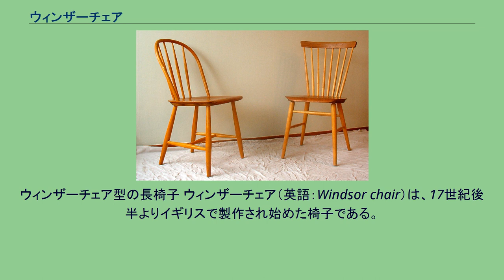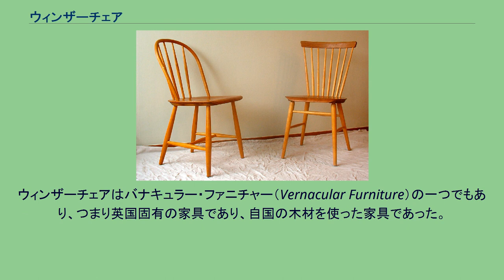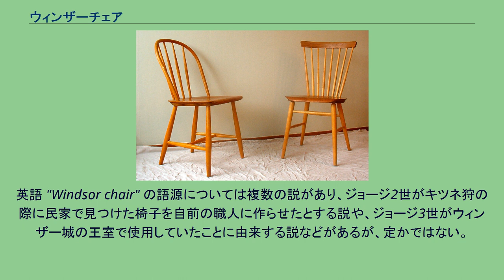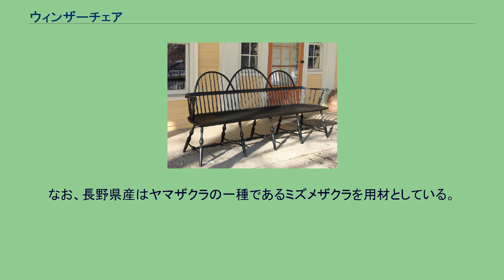ウィンザーチェア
スウェーデン製の現代風のウィンザーチェア 左の櫛に似た背もたれのものがコームバック型、右の扇形のものはファンバック型。
ウィンザーチェア型の長椅子 ウィンザーチェア（英語：Windsor chair）は、17世紀後半よりイギリスで製作され始めた椅子である。
当初は地方の地主階級民の邸宅や食堂などで主に使用されていたが、やがて旅館やオフィスや中流階級の一般家庭にも浸透していき、支持されるようになった。
1720年代にはアメリカ合衆国へ渡り、簡素で実用的な椅子として大流行した。
以上が定説となっているが、もともとイギリスにおいて17世紀頃までジョイナー（指物師）とターナー（轆轤師）によって作られていた執拗なまでにろくろ加工が施されたスローンチェアというものがあった。
17世紀下半期にそのターナーが地方に住みつくようになってその土地固有の椅子（カントリーチェア）を作り始めた。
その一つにロンドンの郊外西方の街ハイ・ウィカムを中心に作られるようになっていった椅子がある。
それがウィンザーチェアと呼ばれるようになり、当初はガーデンチェアとして王侯貴族に使われていたが、図書館などに使われるようになり、やがて庶民の家具として一般の住宅やオフィス、パブなどに使われるようになっていった。
17世紀初頭アメリカに移住していた英国の商人の遺言書（1708年）の中にウィンザーチェアが記されていることから当時すでにウィンザーチェアが存在していたことになるが、アメリカンウィンザーが作り始められたのは1725年以降のこと。
ウィンザーチェアはバナキュラー・ファニチャー（Vernacular Furniture）の一つでもあり、つまり英国固有の家具であり、自国の木材を使った家具であった。
座板（シート）は40ミリ〜50ミリ厚みの楡（elm）の一枚板で、脚や貫とアームや背の曲げにはトネリコ（ash）やブナ（beech）、一位（yew）などが使われ、スティックにはフルーツウッドが使われた。
厚い座板に脚と細長い背棒、背板を直接接合した形状が特徴で、初期は背もたれがコームバック型で、18世紀後半からはボウバック型へと変遷している。
19世紀に登場したローバック型は学校やオフィスの事務用椅子として幅広く利用が見られ、流行した。
英語 "Windsor chair" の語源については複数の説があり、ジョージ2世がキツネ狩の際に民家で見つけた椅子を自前の職人に作らせたとする説や、ジョージ3世がウィンザー城の王室で使用していたことに由来する説などがあるが、定かではない。
ロンドンの西方、バッキンガムシャーにチルターンズという地方があり、18世紀ころまでブナやアッシュの森におおわれていた。
そこのハイ・ウィカムという街を中心に家具産地が形成されて行くが、当時そこで作られた家具をロンドンに運ぶ交通手段としてテームズ川が最適であった。
その上流、ウィンザー城の方から運ばれて来る椅子を見て、当時の豪華な張り物の家具にくらべて安っぽく見えたため、区別してウィンザーの方から来るウィンザーチェアと呼んだと言うのが一般的である。
日本では1951年（昭和26年）頃から長野県松本市の木材業者で木工家の池田三四郎によって作られ始め、以来、長野県は日本におけるウィンザーチェアの代表的産地となって現在に到る。
そもそも長野県松本地方が木製品の名産地となったのは、松本城の築城の際に日本全国から腕の立つ職人が集められたことに始まっており、江戸時代後期には和家具の生産が盛んになり、明治・大正時代には日本有数の家具産地へと発展した。
第二次世界大戦後の復興期になると洋風家具の生産で名を馳せることになり、その出発点がウィンザーチェアの生産であった。
池田は「本物の椅子を作るには、英国の庶民に長く愛され洗練されてきた歴史をもつウィンザーチェアに学ぶことが一番の近道」と考え、戦後の混乱期にあって失職していた和家具職人を集め、彼らと共に研究を重ねたという。
当初、和家具職人は蒸気で木を大きく曲げる西洋の木工技術を身に付けていなかったために背持たれの部分を再現できず、日本伝統の木工技術である指物を使った接ぎ木方式で何とか形にしていたが、数年後には技術を習得し、生産・販売に漕ぎ着けたという。
なお、長野県産はヤマザクラの一種であるミズメザクラを用材としている。